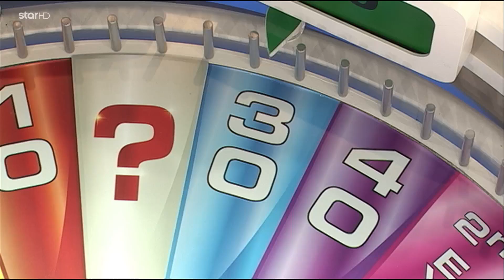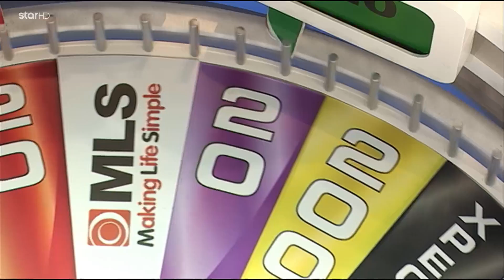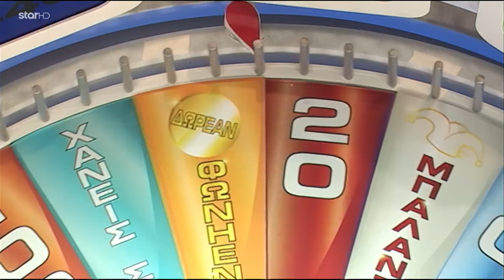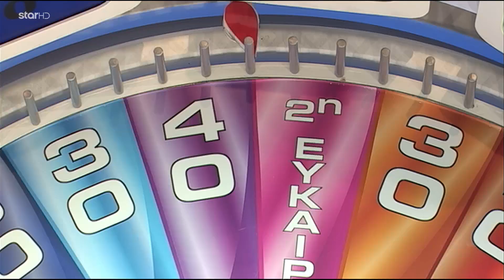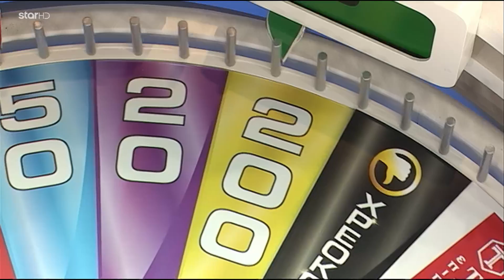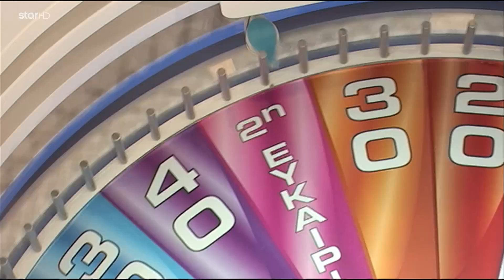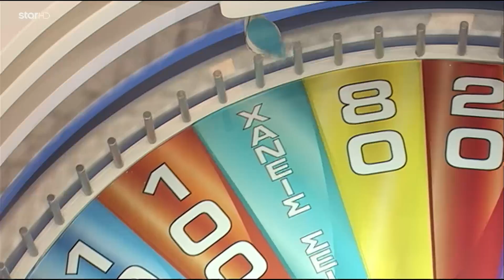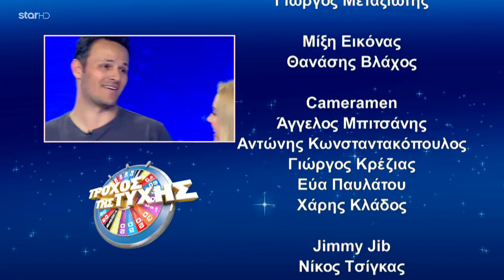Ο Τροχός της Τύχης - Επεισόδιο 646 - 6/6/2018 - HD